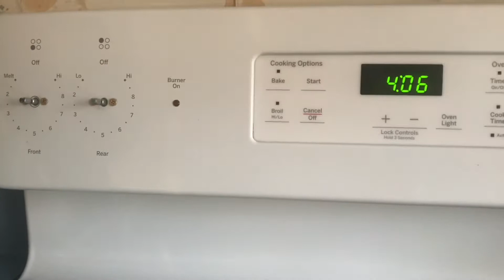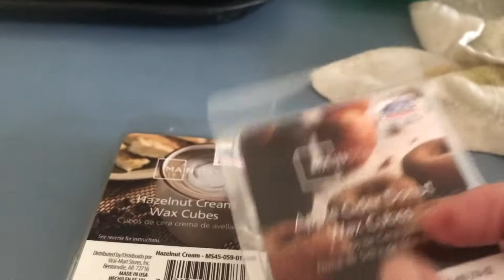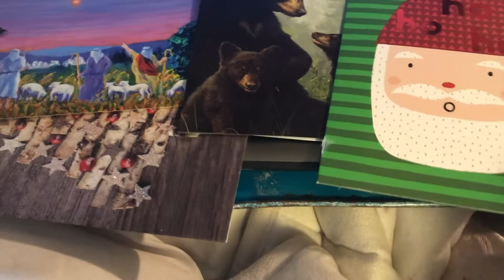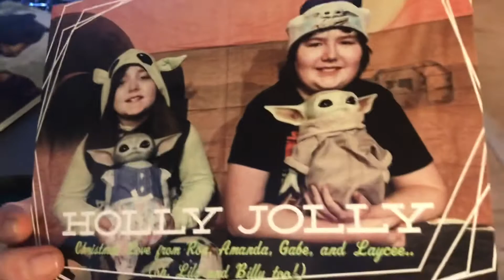Vlogmas day 16 & 17 food, shopping, cleaning and dinner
I have had a difficult time uploading yesterday's content I am so sorry about it. I had to combine 16, and 17 together hopefully tomorrow be better. the dinner is stuffed pork chops I have a video for it in the playlist.
I went to get food, it took longer than I anticipated, they didn't have the truck and we were 1 hr and a half wait. I  came home cleaned the fridge, stove, and got that done. I want to be fully organized and be a minimalist by 2021 a goal of mine. I took my granddaughter shopping donated a car load of food. and got these Christmas cards in.